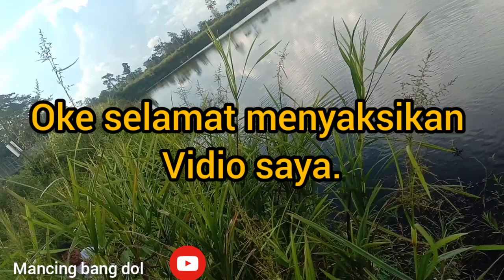Mancing ikan nila di kolam,di temani buaya .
Asalamualaikum
hari ini saya mancing lagi di kolam, awal mancing strek mantap tiba tiba ada yg muncul di permukaan air sekitar 100 M. dan waktu saya liat kepala buaya muncul dr kejauhan dn tiba tiba buaya menyelam dan timbul lagi dn  lebih dekat sekita 60 meter dr saya .tapi saya tetap lanjut dengan kegiatan mancing saya .oke saksikan keseruan mancing saya ini.